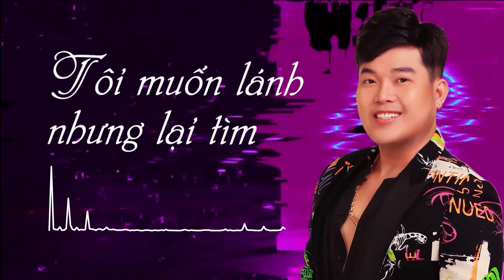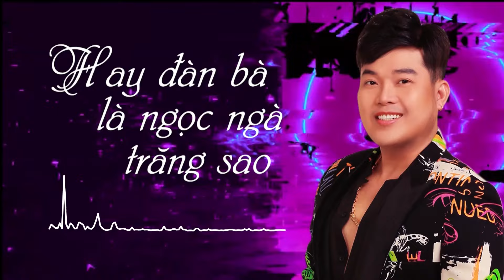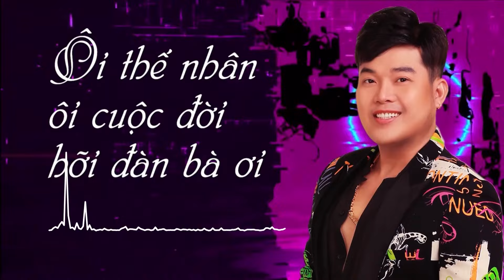Nhạc REMIX Sung Nhất Hay Đừng Hỏi - Ôi đàn bà là những niềm đau || Đàn Bà - Khánh Bình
Lời bài hát:
Đã từ lâu, tôi vẫn thường trong bóng đêm
Mang nỗi buồn không biết tên
Tôi đã thầm thề mây hẹn gió
Tôi muốn lánh xa loài người
Tôi muốn quên đi chuyện đời
Tôi ước mơ trong cuộc đời không có đàn bà

Bỗng một hôm tôi với người quen biết nhau
Tôi nghĩ tình chỉ thế thôi
Đâu biết rằng lòng mang niềm nhớ
Tôi muốn lánh nhưng lại gần
Tôi muốn quên nhớ càng nhiều
Ôi thế nhân, Ôi cuộc đời hỡi đàn bà ơi

Ôi đàn bà là những niềm đau
Hay đàn bà là ngọc ngà trăng sao
Ôi đàn bà lại là con dao làm tim nhỏ máu
Ôi đàn bà dịu ngọt đêm qua
Hay đàn bà lạnh lùng hôm nay
Ôi đàn bà là vần thơ say
Khúc nhạc chua cay

Vĩnh biệt em thương chút tình nơi xứ xa
Tôi biết rồi em sẽ quên
Mang kiếp buồn mình tôi sầu nhớ
Em đã đến như huyền thoại
Em đã đi không một lời